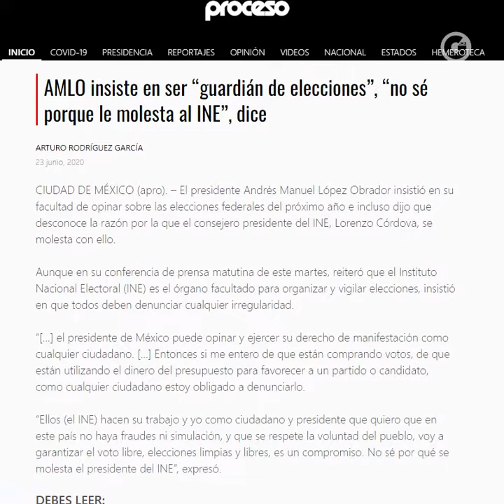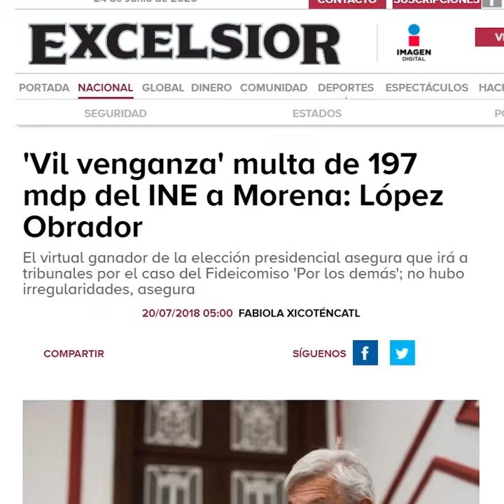FERNANDO BELAUNZARÁN | EL GUARDIÁN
Andrés Manuel es faccioso y no tiene credenciales democráticas. Se afilió al PRI pocos años después de las masacres estudiantiles del 1968 y 71, nunca ha aceptado un resultado electoral adverso.